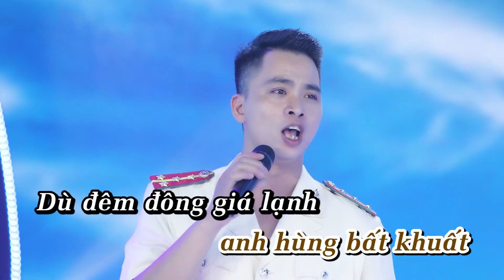Tự hào chiến sĩ công an Hưng Yên - Karaoke Trần Đức Thành